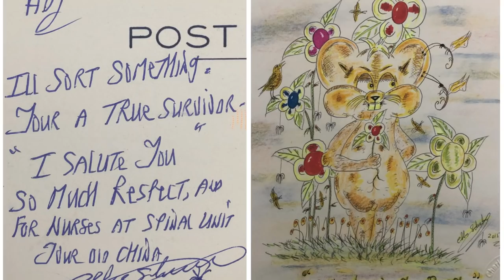Murderers and Psychopaths | Dr Sohom Das | Bought The T-Shirt Podcast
Dr Sohom Das hosts a YouTube channel, named ‘A Psych for Sore Minds’, where he dissects a variety of mental health issues and offers his own professional opinions. Sohom takes a look at the full range of mental health issues, such as diagnosing and working with psychopaths and prisoners faking mental illness. His in-depth analysis includes case-studies of Peter Sutcliffe, named the 'Yorkshire ripper'and the infamous 'Charles Bronson' who has been in various prisons for most of his adult life. Dr Das has written articles for Cosmo Online and GQ Magazine and his book detailing his work, is due to be released in Spring 2022.

➱ Supergreens powder
➱ Nutribullet